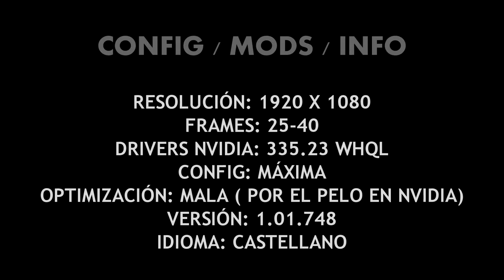TOMB RAIDER BENCHMARK 2013 780GTX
(CALIDAD ULTRA)